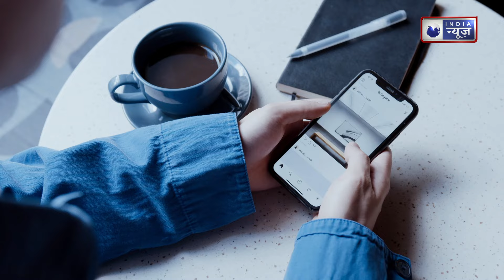ICE BATH BENEFITS : क्यों नहा रहे हैं सेलिब्रिटीज बर्फ वाले पानी से, जानिए क्या होता है फायदा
बर्फ के पानी से नहाने से इम्यून सिस्टम भी मजबूत होता है। बर्फ से स्नान प्रतिरक्षा प्रणाली को मजबूत कर सकता है, जिससे बीमारी और संक्रमण से लड़ने में मदद मिलती है। सेहत के अलावा बर्फ से स्नान हमारी त्वचा के लिए भी बहुत फायदेमंद माना जाता है।

Bathing with ice water also strengthens the immune system. Ice baths can strengthen the immune system, helping fight disease and infection. Apart from health, bathing with ice is also considered very beneficial for our skin.